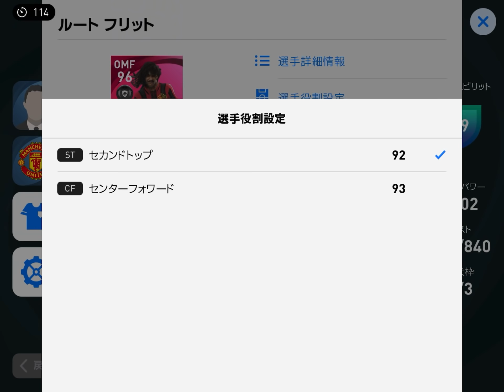【元祖最強】結局1番強いのはこの選手!!レート2000ももうすぐだ!!【ウイイレ2021アプリ】#317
久々に使ったわ。もうずっと使おう。(笑)

【再生リスト】